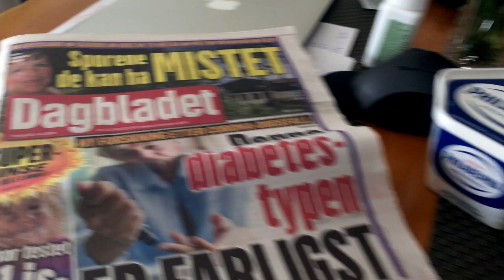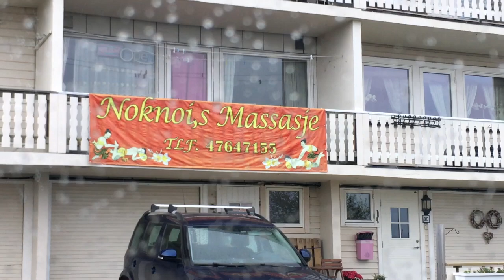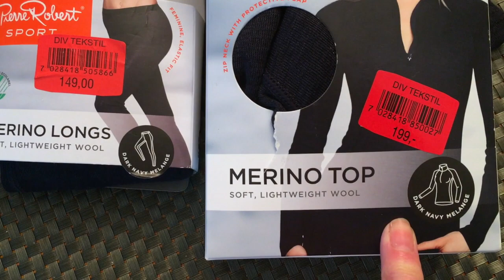VLOG / МАССАЖ /ПОКУПКИ/ ЕДА / ПРИРОДА Норвегии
Друзья! Жду Вас у себя на канале!

Русская , живу в Норвегии! Обожающая парфюм, стиль в одежде и жизни!
Хобби по различным интересам, деликатная кухня, ручной арт, спорт и оздоровление, образование, саморазвитие.
Делюсь на различные темы: расскажу и покажу Скандинавию и другие страны, где мне удается побывать, рецепты вкусной пищи,косметики, ухода, стиля, дизайна,быта.
В общем обо всем, что составляет наш ежедневный женский мир. Я в поисках самого лучшего :))

From Lora Life with love! Друзья! Жду Вас у себя на канале!